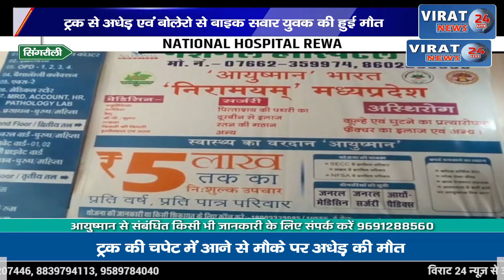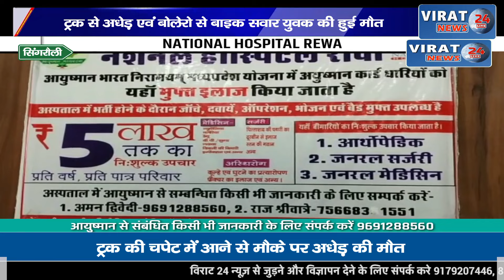अलग-अलग सड़क दुर्घटना में दो की मौत ,ट्रक से अधेड़ एवं बोलेरो से बाइक सवार युवक की मौत , जानिए पूरा.